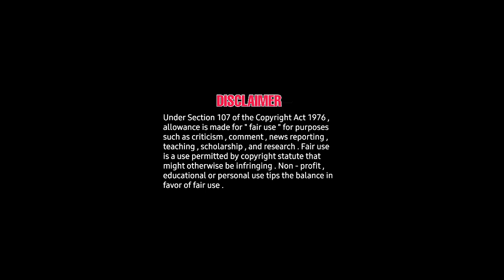STR - மிகப் பெரிய விலைக்கு போன சிலம்பரசனின் இரண்டு படங்கள் - SILAMBARASAN